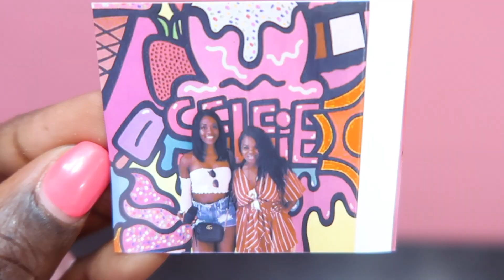ART OF ICE CREAM EXPERIENCE.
PRESS PLAY TO SEE MY 24 HOURS IN PHOENIX/SCOTTSDALE TO VISIT MY BESTIE! I'VE BEEN WANTING TO GO TO THE ART PF ICE CREAM EXPERIENCE FOR A WHILE IT WAS AMAZING!